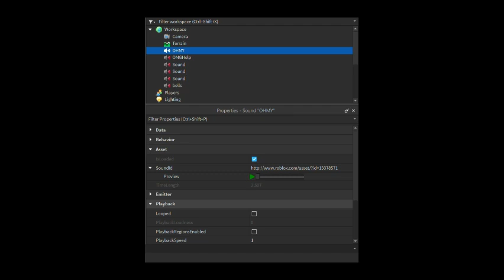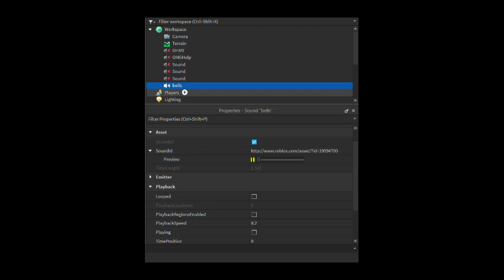ROBLOX Horror Sound Effects Normal Speed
A lot of ROBLOX horror sound effects are actually just normal sound effects slowed down, here is a video of some!.